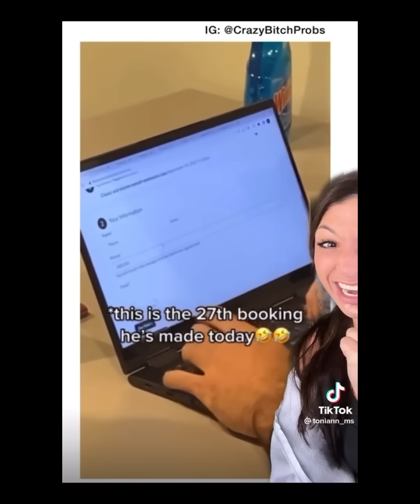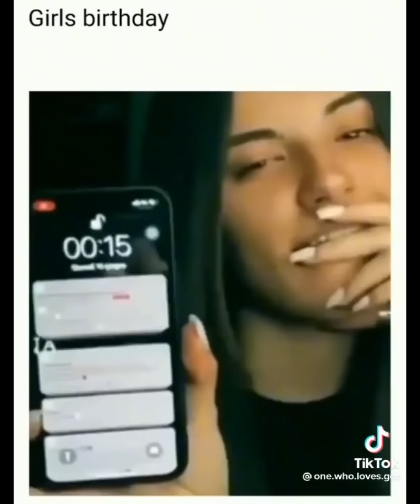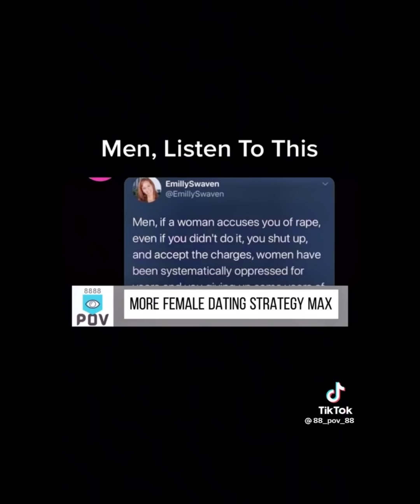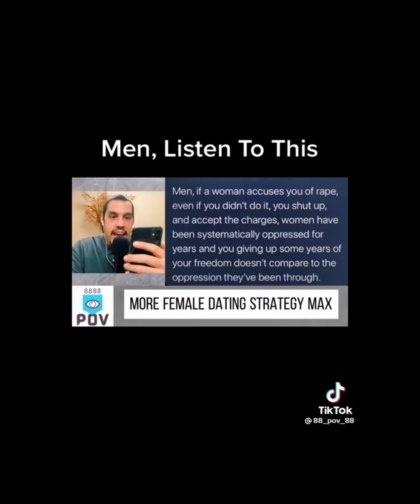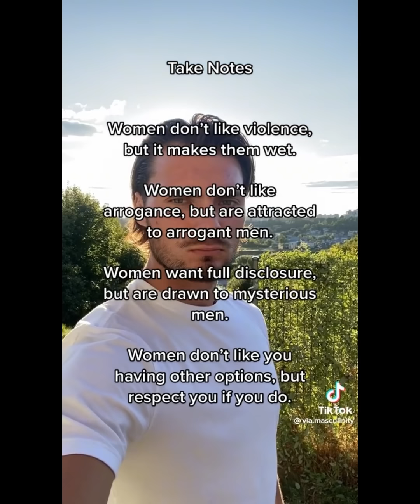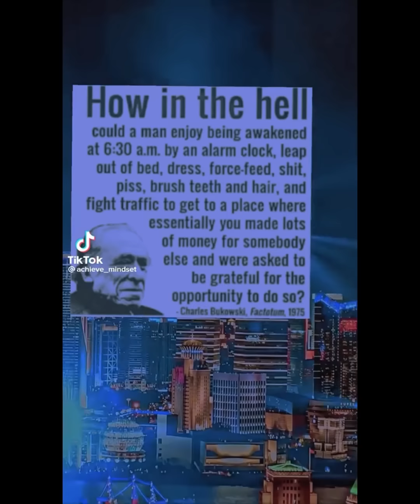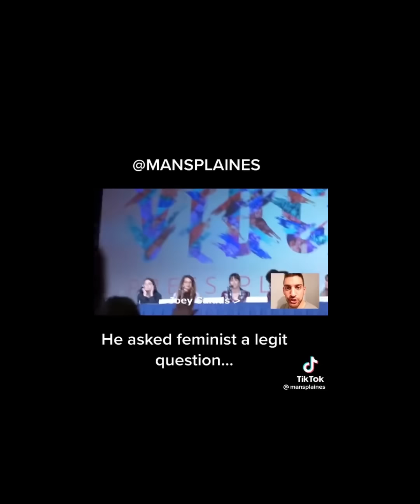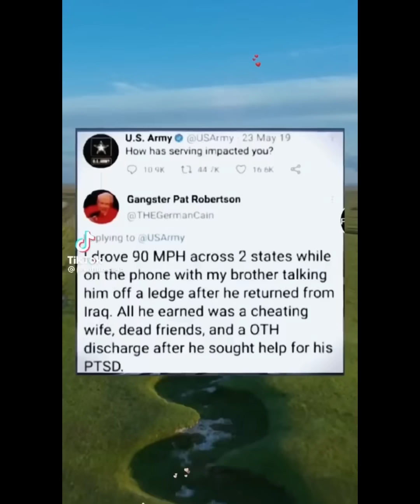💊 RED PILL COMPILATION #284 (TIKTOK)